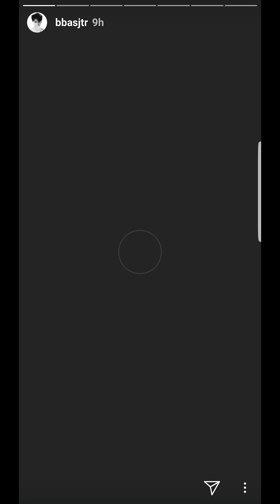Bas ชอบ BIGBANG หรือค้าบ วันนี้ถ่ายงานซีรีย์ทั้งวัน สู้ๆค้่บ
credit IG story Bbasjrt,  wayupattharawut